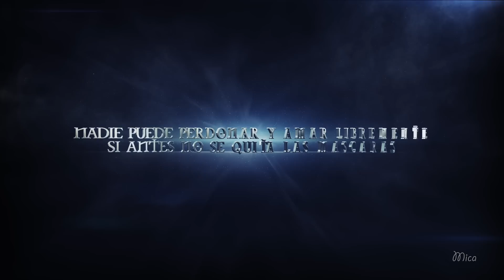El libro del Ragnarök. Saga Vanir X de Lena Valenti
Aquí os dejo el último de la saga, el décimo libro de la Saga Vanir dividido en dos partes. Un gran final para una extraordinaria saga.
Como reza la parte I: Ni el demonio disfrazado de olvido puede vencer al amor eterno. Gracias Lena por esta gran historia.

Este vídeo está hecho sin ninguna pretensión económica. Cualquier tipo de infracción sobre el copyright de las imágenes y/o la música no es intencionada. Y todo el crédito es para sus propietarios y/o autores